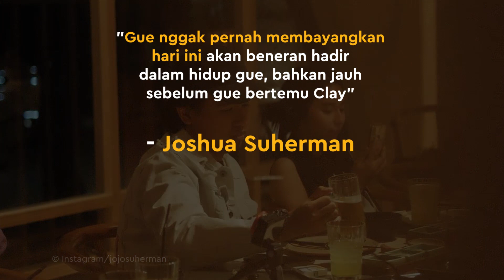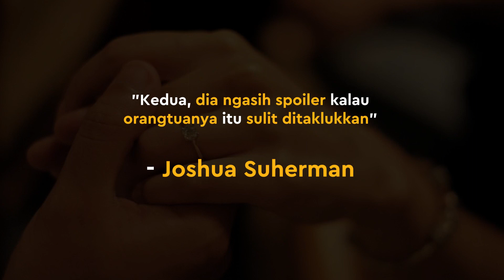Clairine Menangis Bahagia Dilamar Joshua Suherman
KAPANLAGI.COM - KLovers,
Joshua Suherman memantapkan hati untuk melamar sang kekasih, Clairine Clay. Joshua meminta Clay untuk menikahinya di tanggal cantik, 3 Maret.